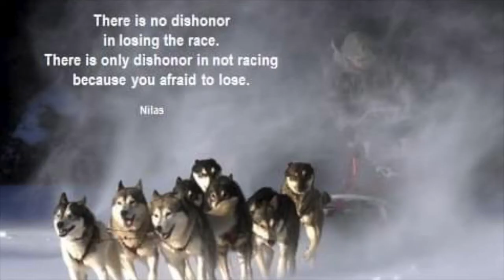The season is never long enough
BSHRA commemorates it's 20th season in 2015. Here's what we do!
A huge thank you to Roger Bellamy for putting this all together.